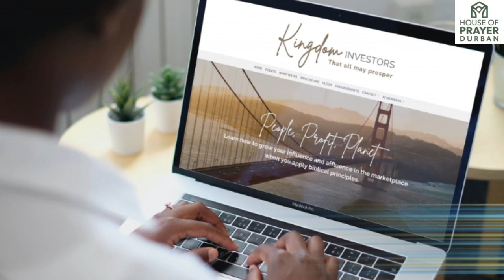HOP Break out week Mar 24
HOUSE OF PRAYER - Queensburgh

“To DECLARE and DEMONSTRATE the gospel of the Kingdom”

“To build a close knit community, of like minded people, who love and serve the Lord with all their heart, who are passionate about making disciples of all nations and enjoy living life deeply together.”

Values of the House
1. Jesus is the Head and Holy Spirit the Administrator of the Church.
2. Christ centred lives that clearly express the Lordship Jesus.
3. Spirit filled Church where the ministry of the Spirit is a priority.
4. Scripture is the final authority in the life of the believer and the affairs of the Church.
5. Body ministry and the priesthood of all believers.
6. Uniqueness, value and divine destiny of each individual.
7. Kingdom values, vision and lifestyles.
8. A deep sense of belonging and family.
9. A clear understanding of authority and ways of God.
10. A deep spirituality yet totally down to earth.
11. Personal character, integrity, honour and respect.
12. Expression of the grace and the Father heart of God.
13. A world vision and a burden for the lost.
14. Top priority of a “daily quiet time”, in prayer and God’s Word.
15. Openness, honesty and integrity in relationships.
16. Nothing is done for effect or to manipulate and violate another’s conscience.
17. Principle of being under authority and accountable.
18. Balance between family, church and work.
19. Team ministry, flowing in the Spirit and under authority.
20. Identify, train and release workers and leaders.
21. Mission and Church Planting to build up local Churches.
22. Influence and impact on the moral fabric of society.
23. Balance of Headship and plural team ministry.
24. Principle of Fatherhood and Headship.
25. A Hebrew rather than a Greek Mentality.
26. Principle of the Whole to the Part.
27. Confirmation of the Word through signs and wonders.
28. Willingness to sacrifice our lives for Christ and His mission.
29. Urgency of the Return of Christ and the coming judgement.
30. Invest time building quality marriage and family relationships.

17 Ethelbert Road Malvern Queensburgh, Durban, 4093

Standard Bank of South Africa Ltd
Queensburgh Branch
Branch Code 048126
Cheque Account

Pastors for Africa
Account Number 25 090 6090
Queensburgh Branch
Branch Code 048126
Cheque Account